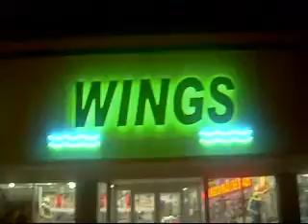A Visit to Miami Beach .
its was really that dark lol sorry guys . hope you enjoyed a little miami beach action .. there was a nice  fight but i couldent get that on video .. take care .